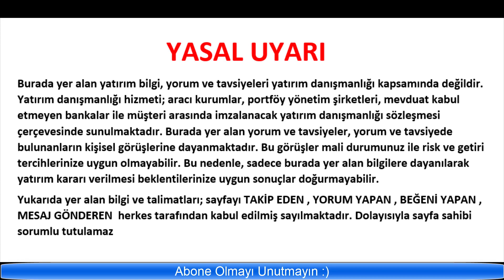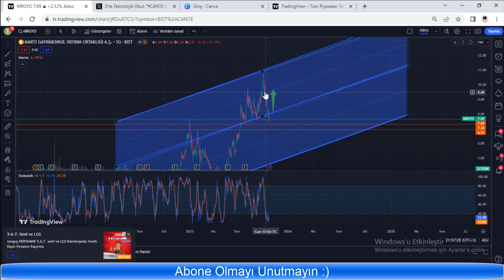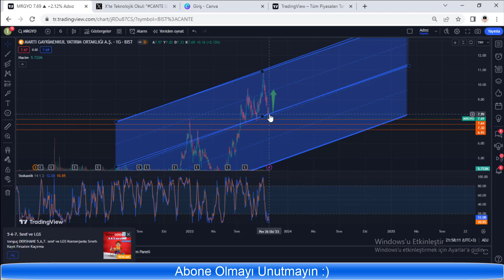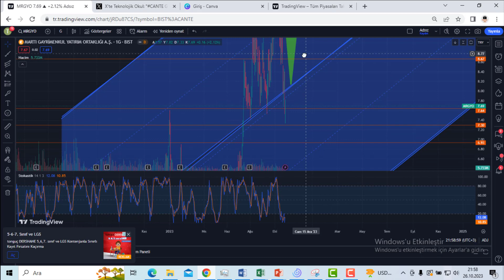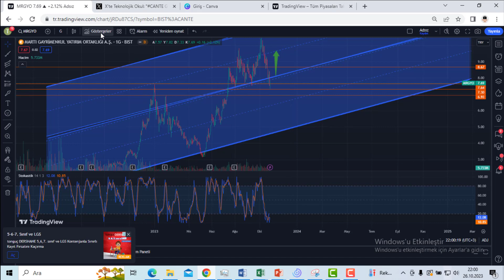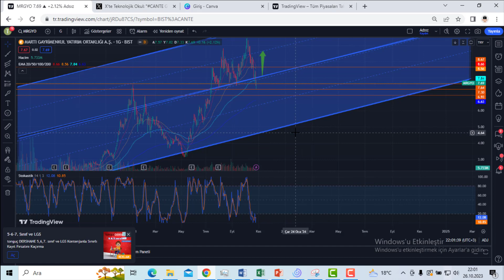MRGYO GRAFİK GÖRÜNÜM SON DURUM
26 EKİM MARTI GAYRİMENKUL GRAFİK GÖRÜNÜM